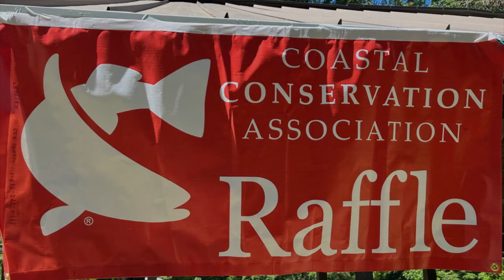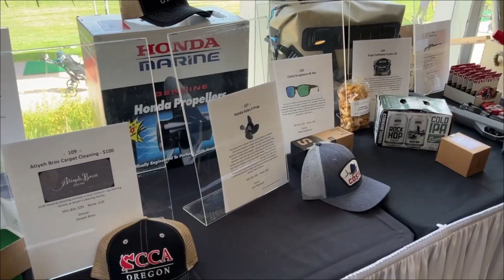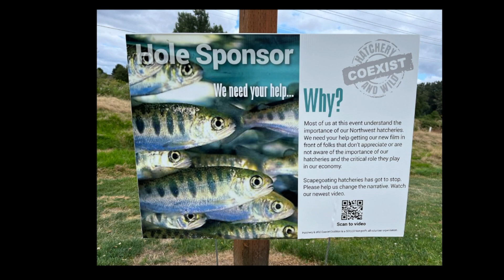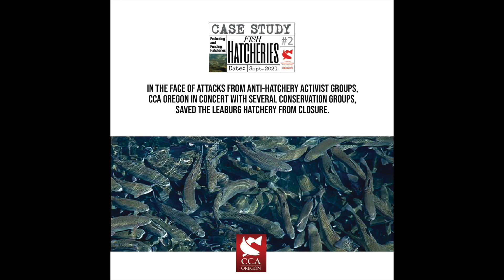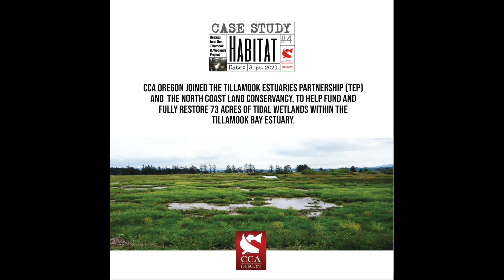2023 CCA Sportsman' show booth LOOP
CCA Oregon booth video_2023 NW Sportsman's Show